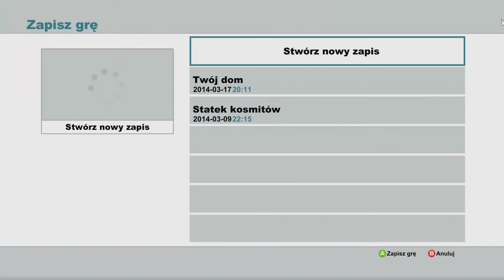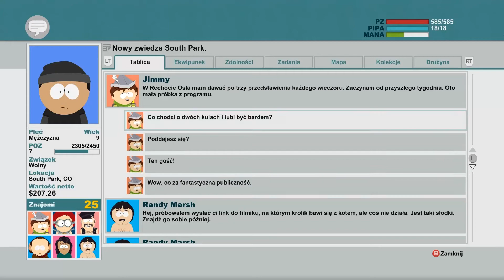South Park: Kijek prawdy | #9 | Bard i jego pieśni!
Witam i zapraszam na kolejny odcinek odlotowej serii jaka jest gra na podstawie serialu South Park! Wielka dawka smiechu polaczona z turowym RPG!! Niesamowicie wciagajaca i rozbawiajaca do lez gra dla kazdego!